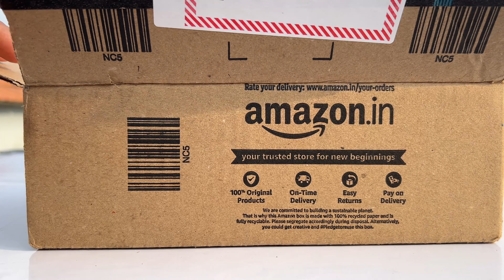Unboxing of Scale Model Ford EcoSport | Swift DZire | CNG Auto Rickshaw | Toyota Innova | DIY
Unboxing of Scale Model Ford EcoSport | Swift DZire | CNG Auto Ricksahw | Toyota Innova | DIY |

ARJUN CARS